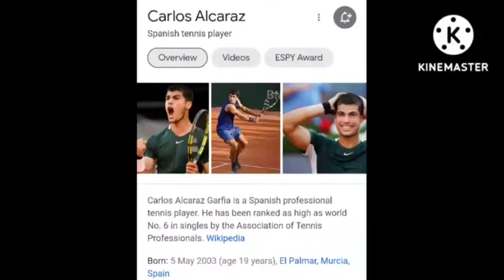Carlos Alcaraz vs Lorenzo Musetti in Hamburg Open 2022 final | Bernarda Pera wins women's singles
Carlos Alcaraz vs Lorenzo Musetti in Hamburg European Open 2022 final.